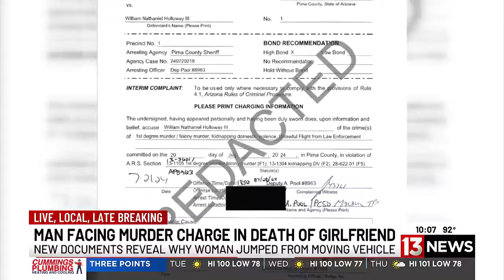Documents reveal what caused woman to jump from moving vehicle on Mount Lemmon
Court documents are revealing what caused a woman to jump to her death while in a speeding vehicle on Mount Lemmon this weekend.